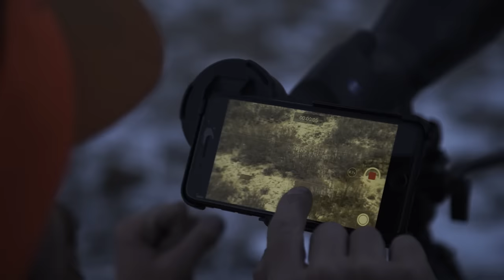BELOW ZERO - Colorado 3rd Season Mule Deer Hunt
From big bucks to frozen toes, Brady and Neville push through sub-zero temperatures in Colorado's backcountry during an unforgettable 3rd Season rifle mule deer hunt. You just never know what you'll find in the next basin, especially when you leave the comforts of a warm basecamp and backpack into the mountains in November.

Please leave us comments below and let us know what you think!